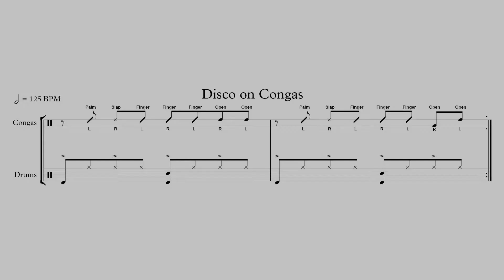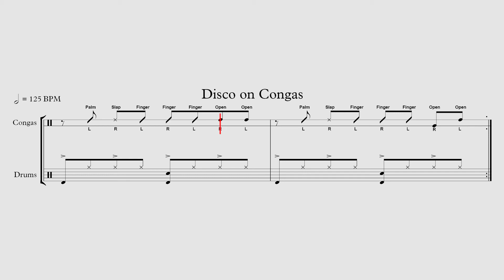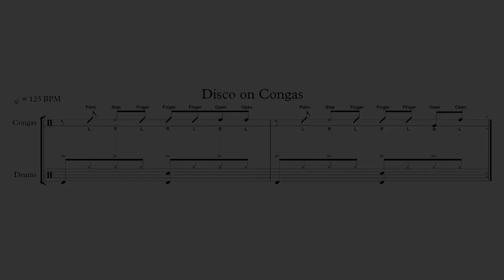Disco / House Rhythm Played on Two Congas Fast & Slow Tempo + Play Along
This is an unusual hand technique for playing congas at a fast tempo. It differs from the usual Tumbao in that open strokes are played with two hands. It can be used to play Disco, House and other modern club styles.
The first part of the rhythm is skipped and to make it easier to start playing in the first beat, you can play an open stroke. It can also be one of the variations of the rhythm.

Time List
00:00 Disco rhythm in 125 BPM
01:15 Slow Tempo
03:19 Play Along
Recorded on "Free Tube Studio" by Mikhail Nikolaev.

PS: For convenience, I have collected a lot of videos into one movie. Many popular styles, such as Descarga, Conga Santiago, Bembe, Abakua, Rumba Columbia, Cumbia and others:
"How to Play Latin American Rhythms on Conga Drums. A Library of Grooves Part #2"